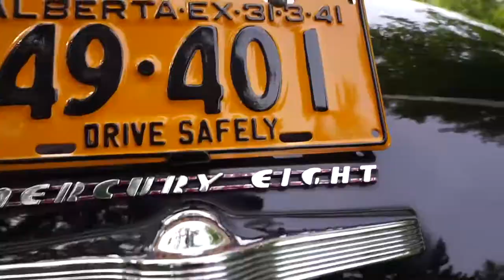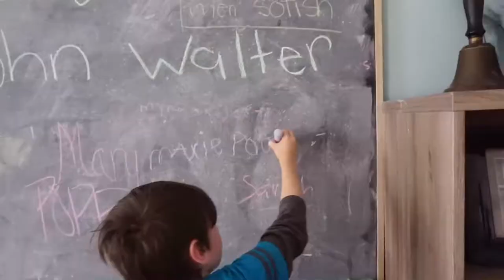We went to the John Walter's Museum for his Birthday!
My family went to the John Walter museum to learn about one of Edmonton's first businessmen.

Video is also on my Dad's channel.